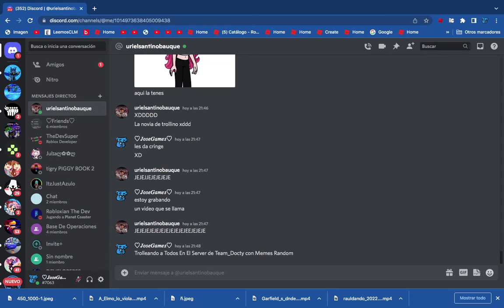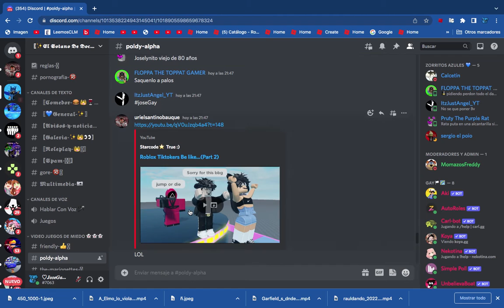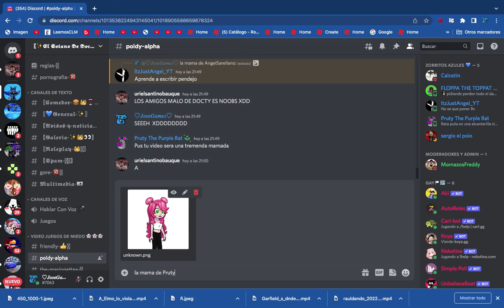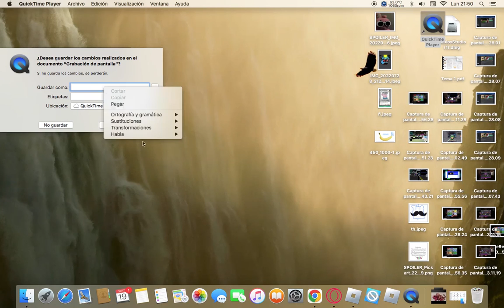Trolleando a Todos En El Server de @Team_Docty con Memes Random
trolleo epico gente